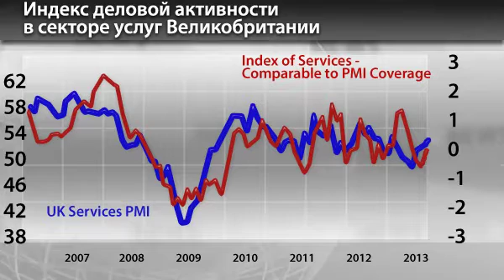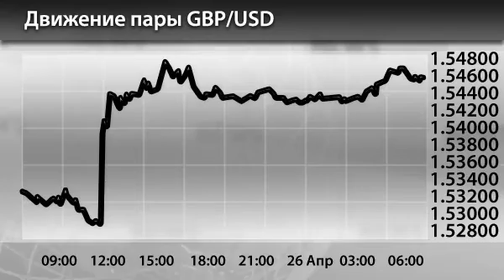Новости InstaForex 6 Мая. Темпы развития сфера услуг в Китае и Великобритании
Новости InstaForex 6 Мая. Сфера услуг в Китае замедляет темпы а в Великобритании ускоряет